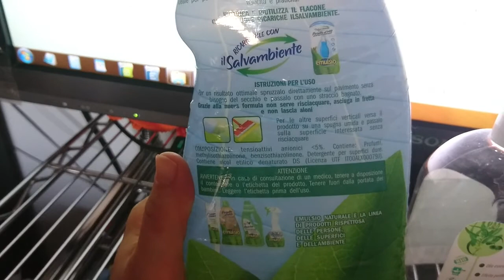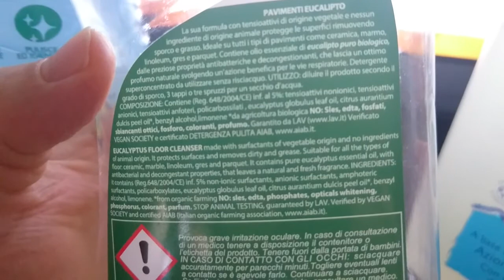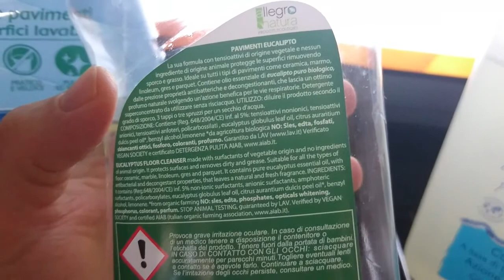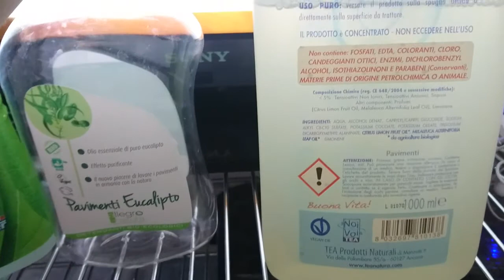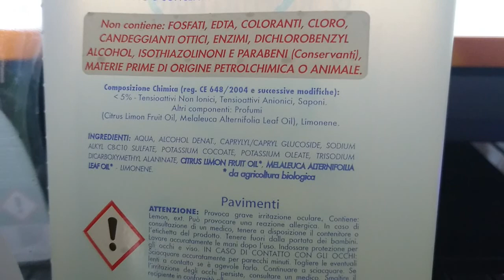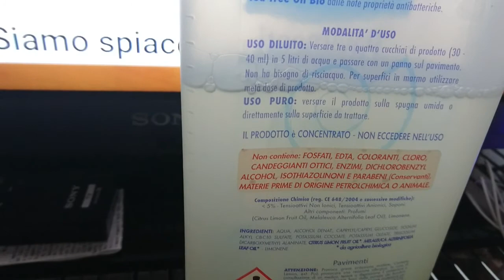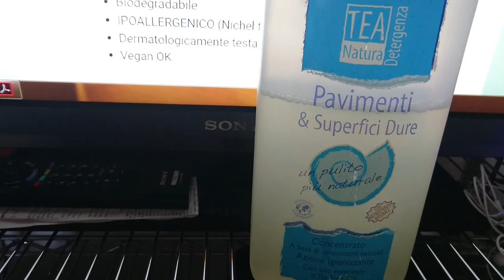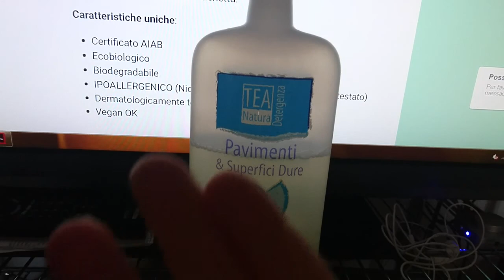Detersivi pavimenti naturali, natural floor detergents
Per acquistare il detersivo Tea Natura copia e incolla il link sotto
 In questo video vi propongo alcuni detersivi che ho provato naturali e falsi naturali.  In this video I propose some detergents that I have tried natural and false natural